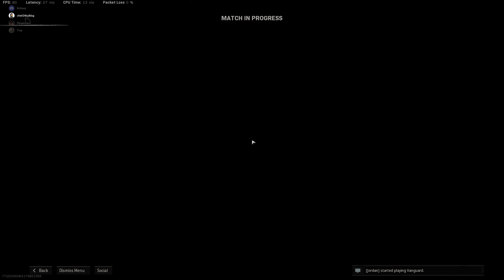Perfect Circle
GPU: NVIDIA GeForce RTX 3080
CPU: AMD Ryzen 5 3600X 6-Core Processor
Memory: 32 GB RAM (31.93 GB RAM usable)
Current resolution: 2560 x 1440, 144Hz
Operating system: